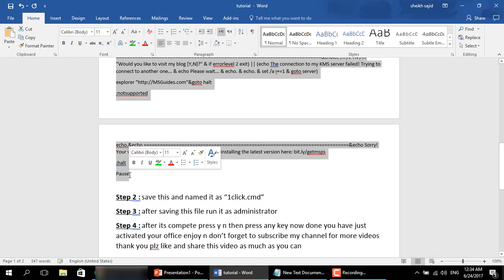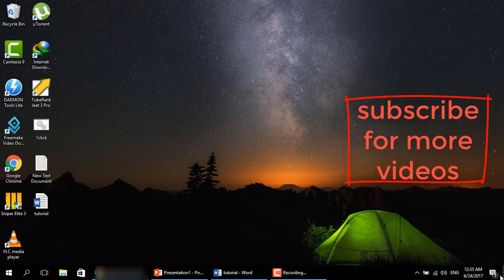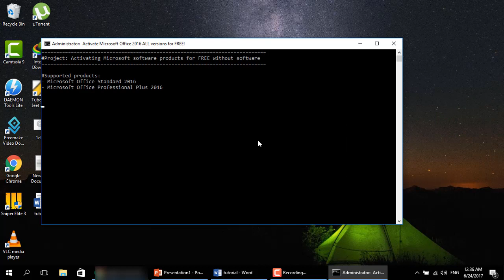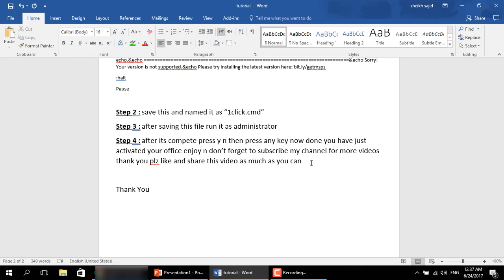Activate Microsoft Office 2016 All Version For Free Without Any Software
SHEIKH ACADEMY We want Educated Pakistan and our motive is to provide high lectures and deliver conceptual education, We upload Lectures for Physics, chemistry, mathematics, computer science, software tutorials, earning course tutorials and many more and we have series of lectures for every subjects so its a very good opportunity to all of you to make your concepts clear and get high marks in you final exams we hope our efforts bring a change in you.

code is not accepted in description by youtube so now you can easily find it in my facebook page here is the direct link here :